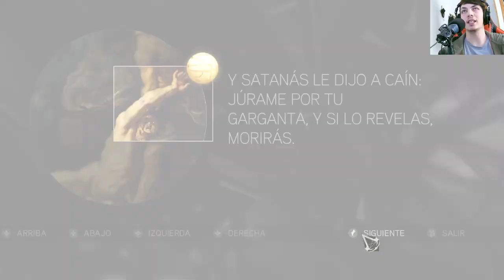La historia de Assassin's Creed II | En Español | Capítulo 11